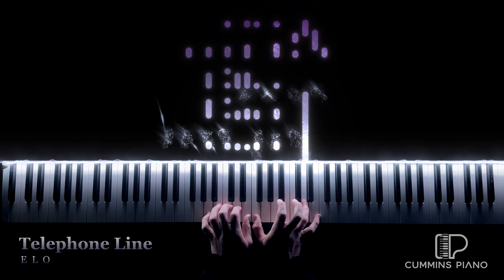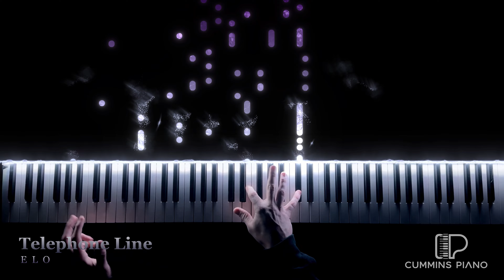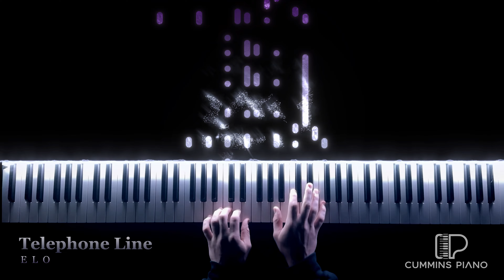Telephone Line - Electric Light Orchestra | Piano Cover + SHEET MUSIC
Shoutout to Chris Velotta for posting this song on his Instagram story in 2019 hahaha, love this song...finally got around to making a cover of it.

🎼 "Telephone Line"
📝 Composed by Electric Light Orchestra
🧩 Arranged by Cummins Piano
🎹 Performed by Cummins Piano
💽 Piano VST: Vienna Imperial

🌐 Piano Instagram ➠

 / cumminspiano

🌐 Personal Instagram ➠

 / ry_cummins